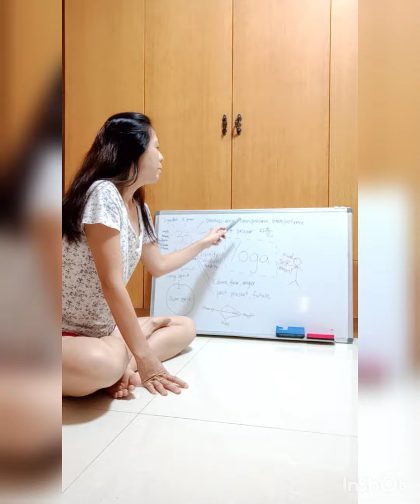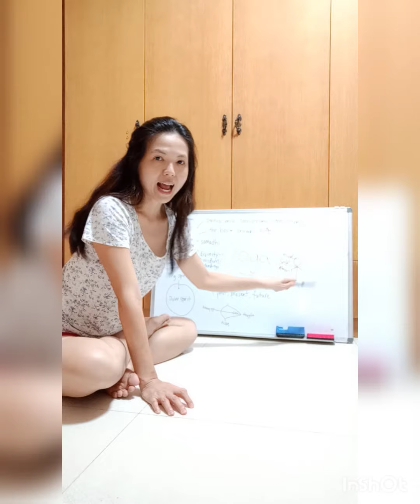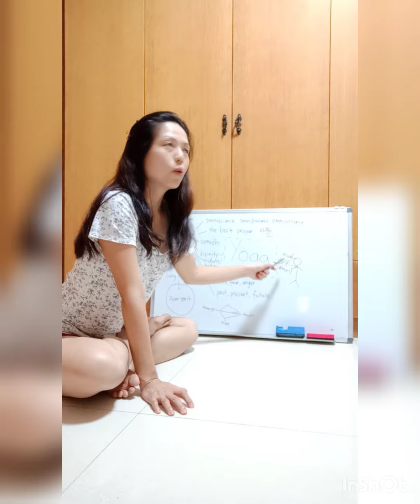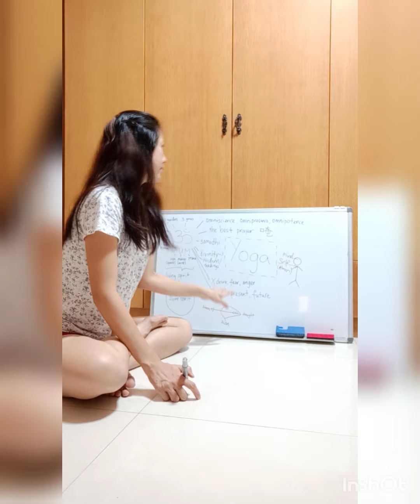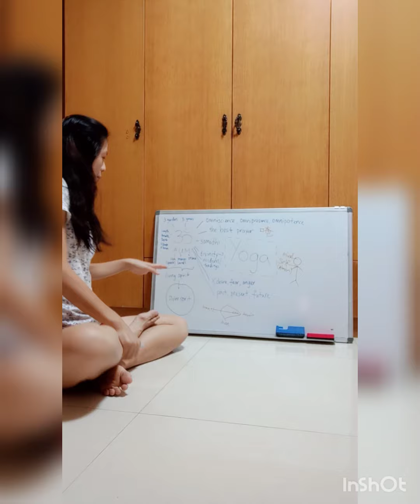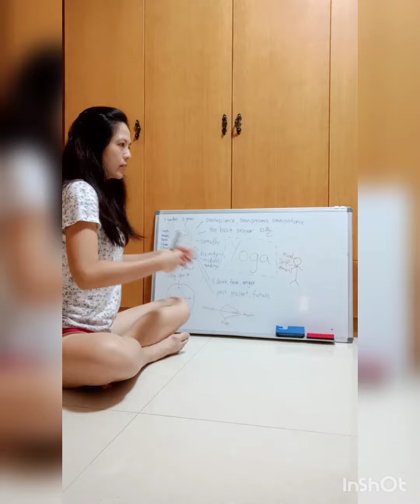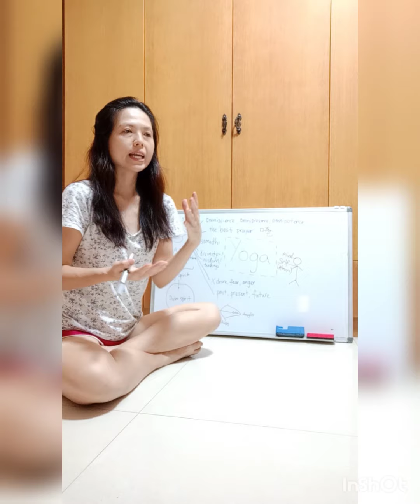Yoga: how to pronounce aum /om in Cantonese